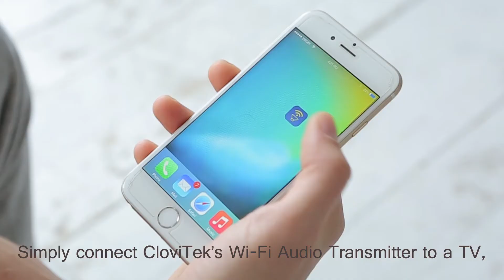CloviFi Wireless Audio Transmitter through Wi-Fi for Homes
What if you could enhance your TV listening experience without reading closed caption? What if you could control your personal volume without disturbing anyone nearby or your neighbors? When other family members come to visit and have the same hearing problem, what if you could connect all of them to the same TV so you all can enjoy your favorite show? What if you feel you are not ready for hearing aids?

CloviFi is an electronic device that connects to a TV's audio out port (or any other device with an audio-out port) to transmit the audio over a Wi-Fi signal on an existing network to multiple smart devices (mobile phones, tablets, etc.). The CloviFi product delivers the desired audio from its source directly to your ears, overriding the background distractions.

What's In It For You:
1) CloviFi is a plug-and-play easy to setup device and comes with simple instructions that you can follow and a free mobile app (iOS or Android).
2) You get high quality tech product for a price you can afford.
3) Connect as many users as you want to the same TV - no need to spend extra money for new headsets for each user.
4) You can enjoy your favorite shows late at night personally while everyone is sleeping and allow the same convenience for your family members at any other times of the day without disturbing everyone else. You control your personal volume level through your mobile device.
5) The CloviFi device can be used as a PSAP with or without an FDA-approved hearing amplifier system.
6) No need to spend extra money on specialty headphones or hearing aids. Keep your comfortable headphones that you already use to watch TV.

The best part - the distance range of this revolutionary (Wi-Fi) Wireless Audio Transmitter is greater than Bluetooth! Connect to your home network via Ethernet or Wi-Fi, and easily switch between devices in different rooms.

Be first to get the CloviFi. Sing-up today and get Early Bird Pricing When CloviFi Launches on Kickstarter